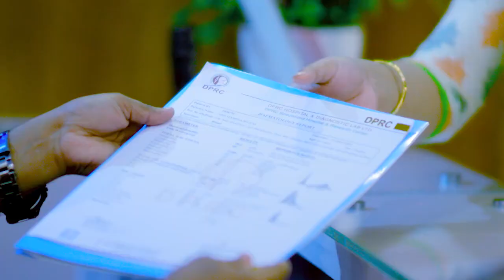১৩ বছর আগে চিকিৎসা নিয়েছিলেন এই রোগী | Ankle Pain & Back Pain Treatment(Viral)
১৩ বছর আগে চিকিৎসা নিয়েছিলেন এই রোগী | Ankle Pain & Back Pain Treatment